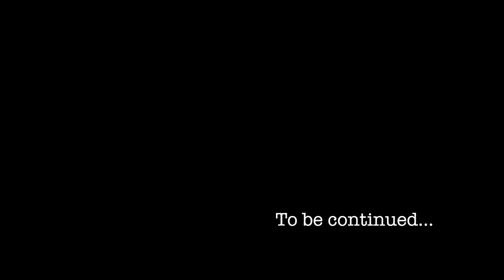ELECTRIFY Bonus Tracks - Track by track Part 6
Episode 6:

Intro: Mr. Clean

Bonus tracks 0:22

Track by track:
9. Travellin' man 2:38
10. Bad Reputation 4:31

Nick Thornton - Bass & Lionel Blanc - Drums talk about the the new Sideburn's album: Electrify

Mixed & mastered by Beau Hill

Release date 25th of October 2013 - Label: AOR Heaven

End